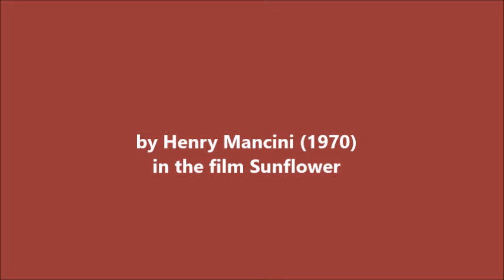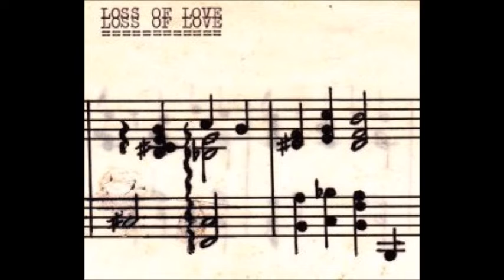Loss of Love (Instrumentals)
in Pedals and Keys (October 2021), with the UP College of Music